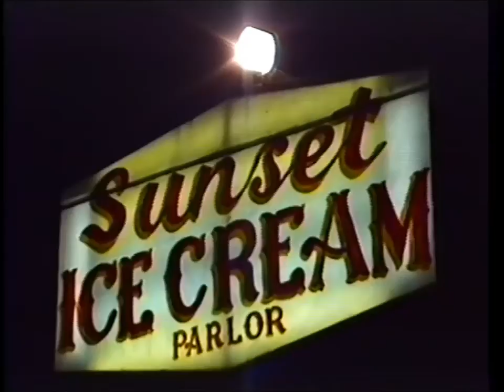9502-04 - Sunset icecream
Una noche visitamos una heladería cercana a casa.